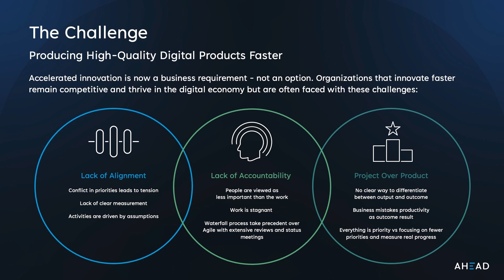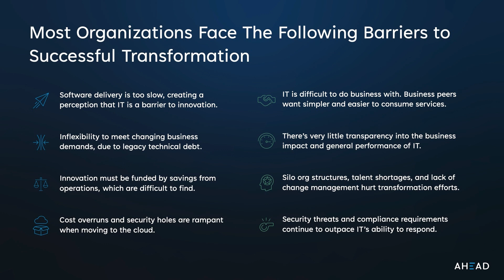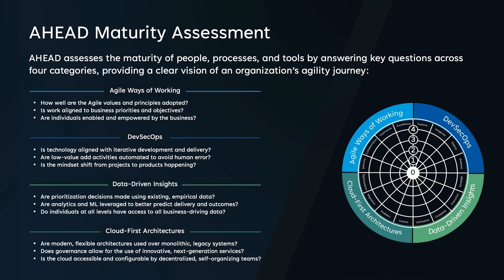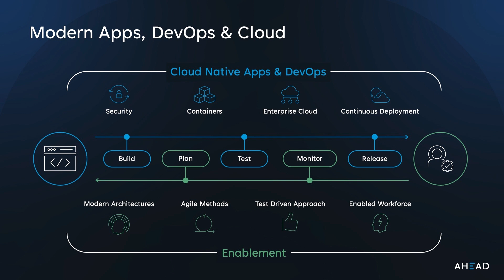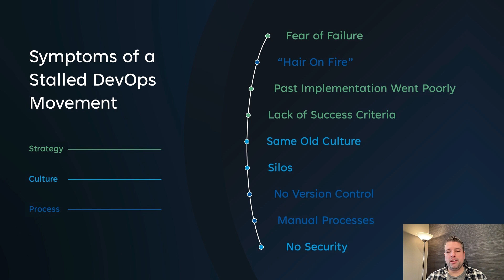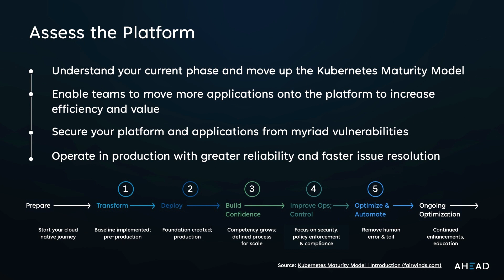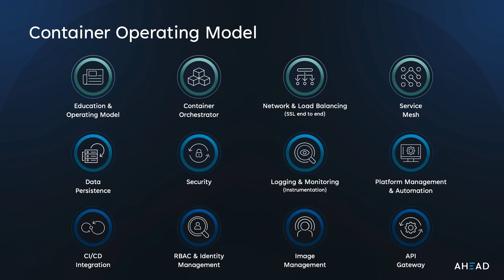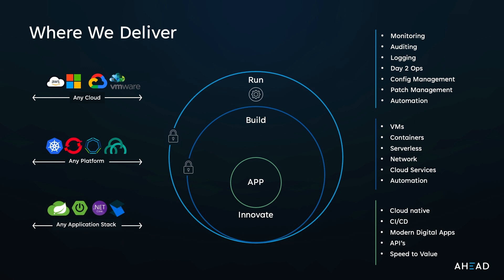Transformation via Agile Applications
The final session of Day 2 at AHEAD's Accelerating to Cloud-Native: Spring Summit 2022.

Today, every company must be a software company, regardless of what they do or sell. Innovative businesses embrace this concept, building in-house applications that help them work smarter, increase competitiveness, deliver better customer experiences and drive growth.

In this session, AHEAD Senior Solutions Architect, Eric Mader, is joined by Principal Solutions Architect, Tim Curless, and Managing Principal, Bert Johnson, to talk about modernization, agile application development, knocking down barriers between business and IT to drive transformation and the importance of a holistic application development approach.